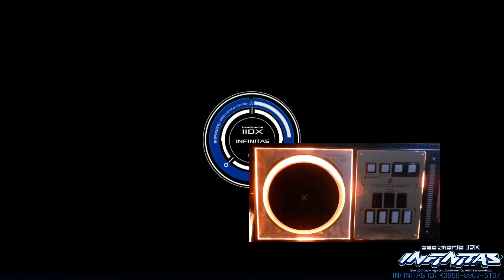beatmania IIDX INFINITAS Lv.12 雪上断火 SPA 正規 EXH !!